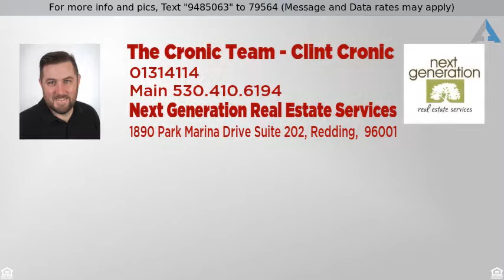Priced at $215,000 - 3442 Thomas Ave, Anderson, CA 96007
Ranch, Single Family - Anderson, CA

Have your white picket fence! This 3 bedroom, 2 bath home features a great floorplan with large kitchen and dining rooms, remodeled master bathroom, covered rear deck and plenty of room in the backyard for entertaining. Close to town and shopping.